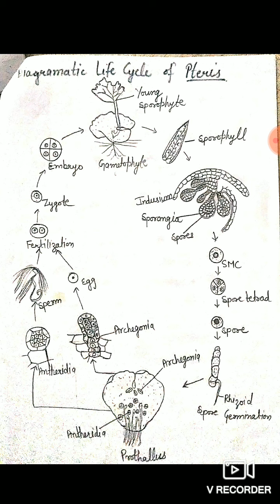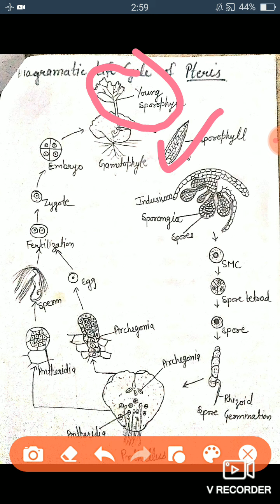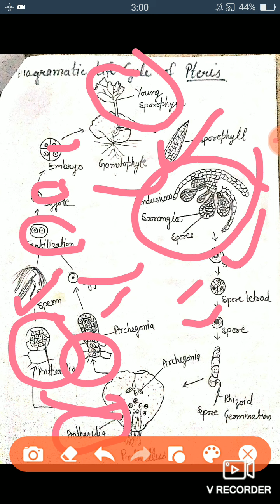Pteris- fertilization, str. Of embryo and life cycle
Bsc Med 2nd sem (Botany)